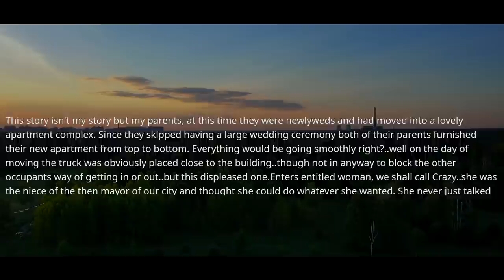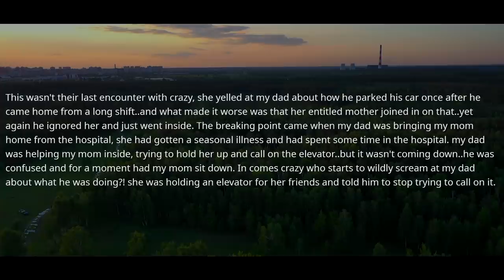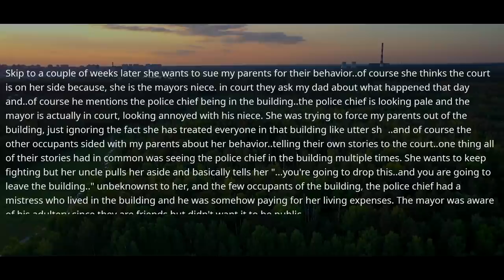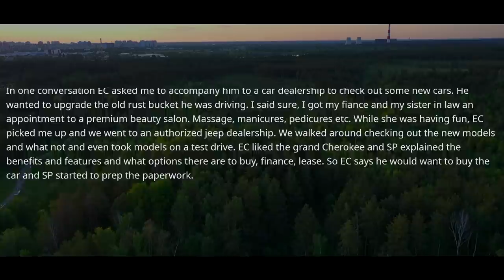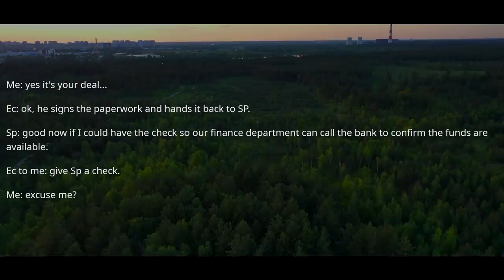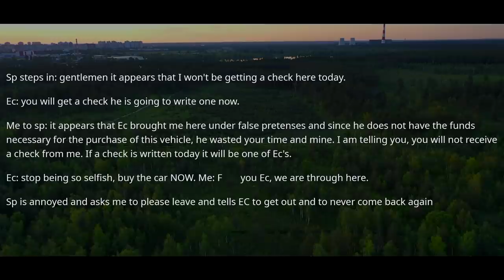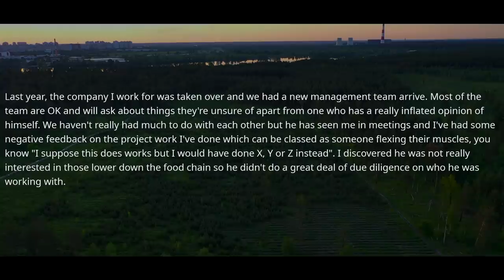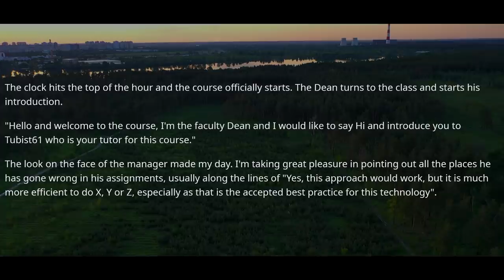New IT Manager Of Company Doesn't Realize Who I Am. Let My Boss Introduce Me To You r/EntitledPeople